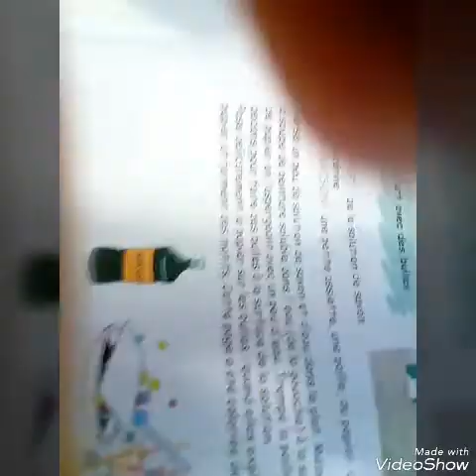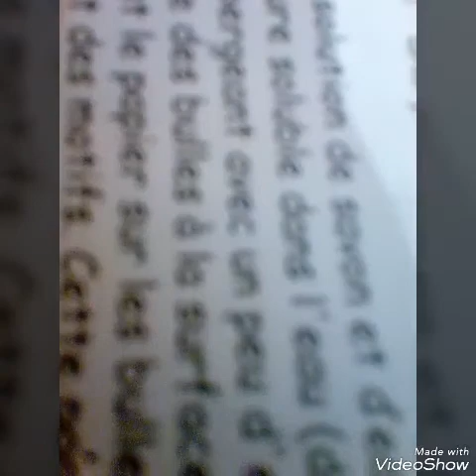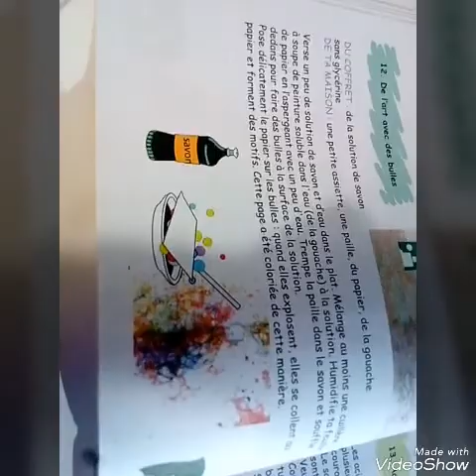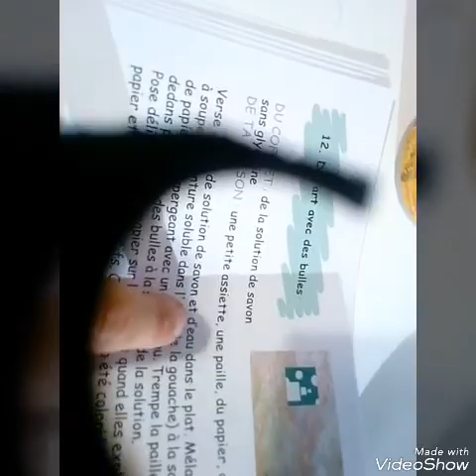l'expérience et maintenant je fais des bonnes vidéos